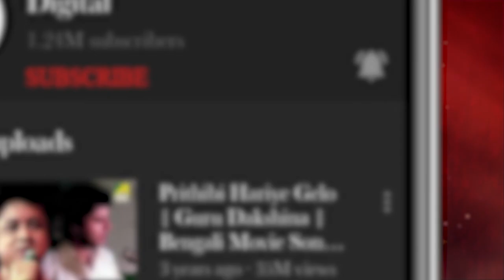Top 5 Shibaji Chatterjee | Bengali Movie Songs Video Jukebox | শিবাজী চট্টোপাধ্যায়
Presenting a Jukebox with Top 5 Bengali Movie songs of Singer Shibaji Chatterjee.

0:00 ▬ Khonpar Oi Golap Diye
3:29 ▬ Shunun Shunun Babumashai
7:29 ▬ Bes Achi Aami Bhalo Achi
9:36 ▬ Chokher Joler Laglo Joayar
12:39 ▬ Bondhu Modhur Tomar Hawa

Song : Khonpar Oi Golap Diye
Movie : Bhalobasa Bhalobasa
Artist : Shibaji Chatterjee
Music Director : Hemanta Mukherjee
Lyricist : Pulak Bandyopadhyay
Release : 1985
Director : Tarun Majumdar
Starcast : Tapas Paul, Debashree Roy, Utpal Dutt, Sumitra Mukherjee, Santu Mukhopadhyay, Madhabi Mukherjee, Ruma Guha Thakurta, Anup Kumar, Satya Banerjee, Kaushik Banerjee, Babita Chakraborty, Amulya Sanyal, Antara Sinha, Bula Bhattacharya, Mili Chowdhury
Label : Angel Digital

Song : Shunun Shunun Babumashai
Movie : Aagaman
Artist : Shibaji Chatterjee
Lyricist : Tarun Majumdar
Release : 1988
Director : Tarun Majumdar
Starcast : Sandhya Roy, Soumitra Chatterjee, Tapas Paul, Debashree Roy, Papiya Adhikari, Utpal Dutt, Anup Kumar, Chinmoy Roy, Ashok Kumar, Shakuntala Barua, Sumitra Mukherjee, Satya Banerjee, Soumitra Banerjee, Biplab Chatterjee, Arun Mukherjee, Monu Mukherjee, Swarnendu Roy, Somasree Chaki, Amarnath Mukherji
Label : Angel Digital

Song : Bes Achi Aami Bhalo Achi
Movie : Neelimai Neel
Artist : Shibaji Chatterjee
Music Director : Sapan Chakraborty
Lyricist : Shibdas Bandyopadhyay
Release : 1991
Director : Biresh Chatterjee
Starcast : Tapas Paul, Indrani Haldar, Sreela Majumdar, Anamika Saha, Meenakshi Goswami, Jayasree Sen, Shubhendu Chattopadhyay, Mrinal Mukherjee, Dhiman Chakraborty, Tarun Kumar, Haradhan Bandopadhyay, Haradhan Saha, Anup Kumar, Soumitra Banerjee, Purnendu Mukherjee, Mahua Banerjee, Master Rintu, Master Shibam, Sushil Mukherjee, Arun Mukherjee
Label : Angel Digital

Song : Chokher Joler Laglo Joayar
Movie : Prithibir Sesh Station
Artist : Shibaji Chatterjee
Music Director : Rabindranath Tagore
Lyricist : Rabindranath Tagore
Release : 1993
Director : Lalit Mukherjee
Starcast : Prosenjit Chatterjee, Roopa Ganguly, Mahua Banerjee, Madhabi Mukherjee, Alpana Das, Anup Kumar, Tarun Kumar, Nirmal Kumar, Shubhendu Chattopadhyay, Lalit Mukherjee, Subrata Ghosh, Shyam Banerjee, Kiran Mukherjee, Sambhu Chakraborty, Asit Basu, Ashok Mukherjee, Kanika Mozumdar, Master Souvik, Master Raja, Master Arindam
Label : Angel Digital

Song : Bondhu Modhur Tomar Hawa
Movie : Prathama
Artist : Shibaji Chatterjee
Music Director : Mrinal Banerjee
Release : 1993
Director : Prabir Mitra
Starcast : Tapas Paul, Satabdi Roy, Biplab Chatterjee, Sanghamitra Bandyopadhyay, Ashok Kumar, Sumitra Mukherjee, Meera Chakraborty, Anamika Saha, Bankim Ghosh, Amarnath Mukherji, Sumanta Roy, Gita Karmakar, Anupama Chatterjee, Satu Majumdar, Shyamal Roy Chowdhury, Rita Koyral, Subhasish Mukhopadhyay, Master Bappa, Master Subhankar, Purnendu Mukherjee